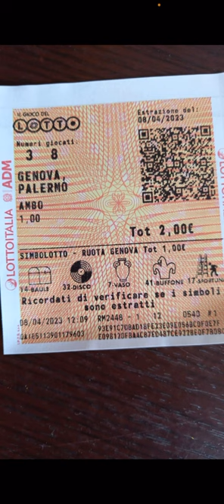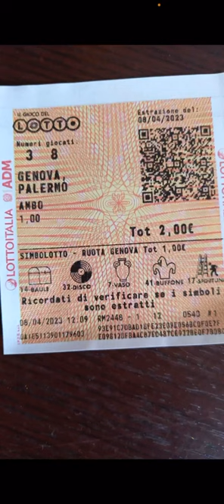TABELLA NUMERETTI SBANCA ANCHE NEL MESE DI APRILE 2023!!AMBO SECCO A RUOTA SECCA!!BOOOMMM💥💥💥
Per avere informazioni su come avere il metodo completo contattatemi via whatsapp al numero:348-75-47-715